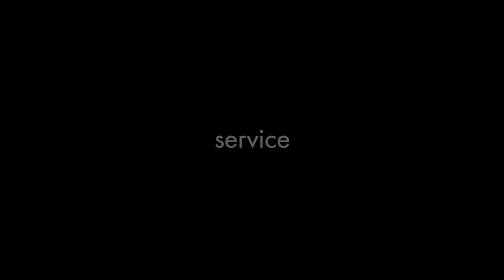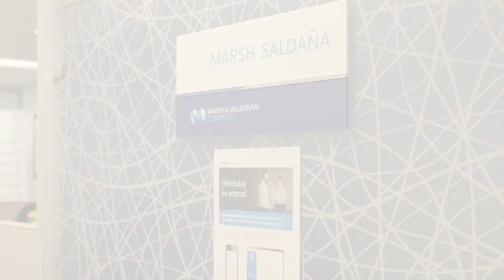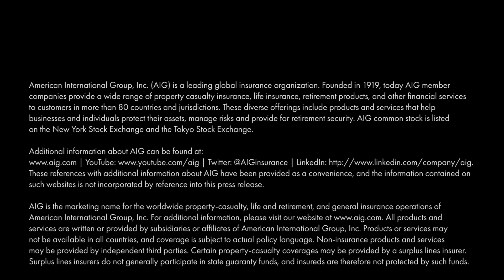Lessons Learned from AIG’s Response in Puerto Rico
“This is when the intangible becomes tangible” reflects broker Jorge Rivera in a video six months after Hurricane Maria struck Puerto Rico. Watch how AIG’s team put Claims First into action to benefit clients with their technical expertise and capabilities.